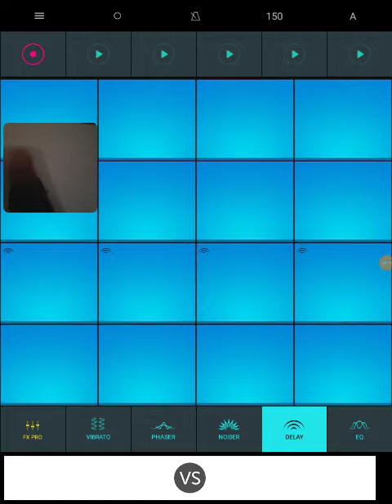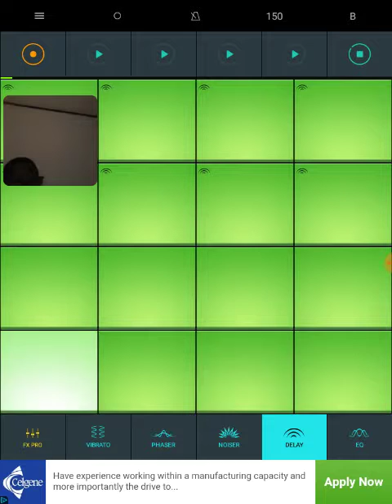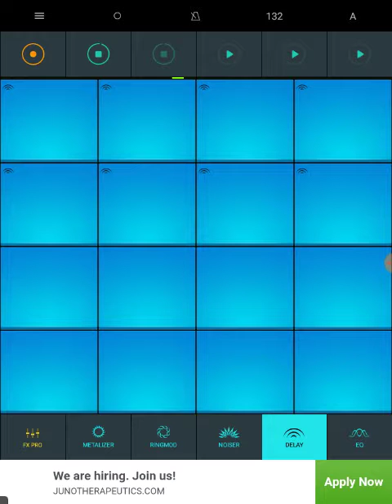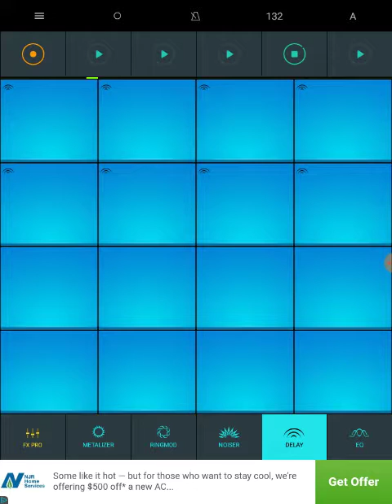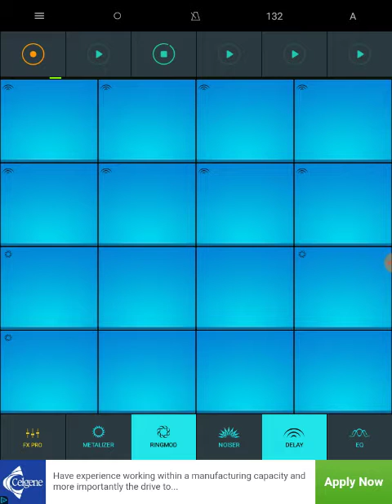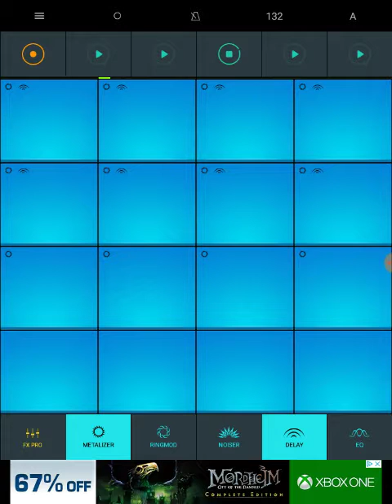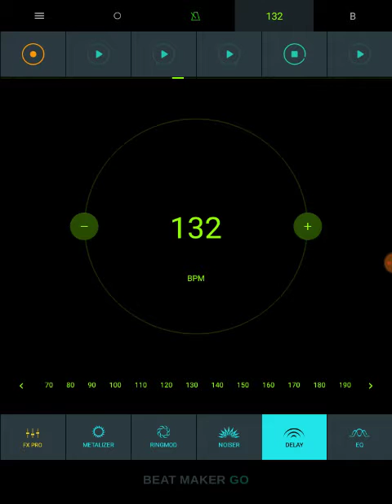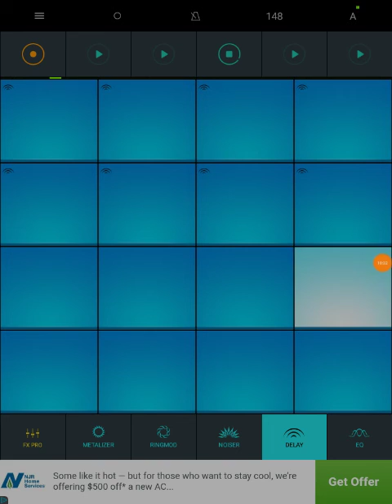Tell me if this music sound good